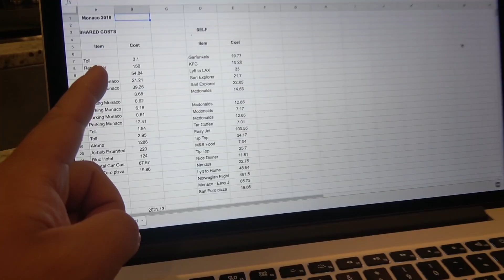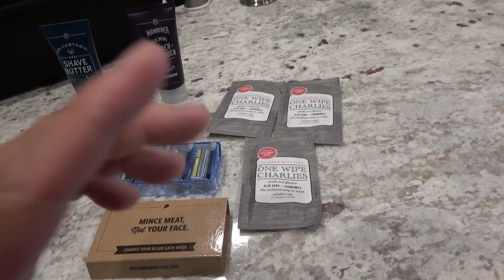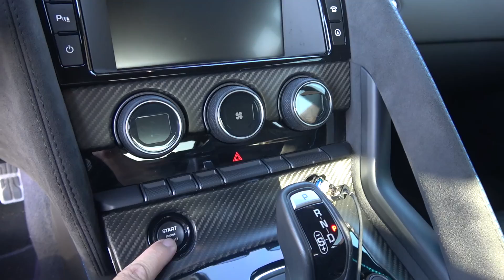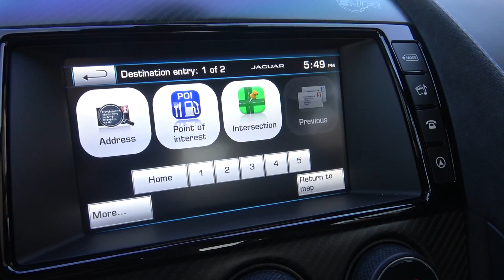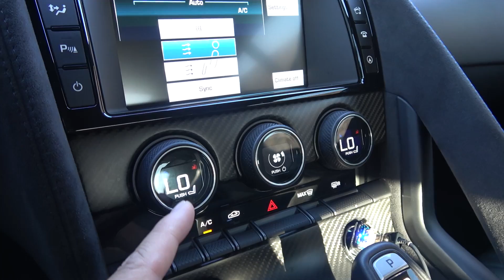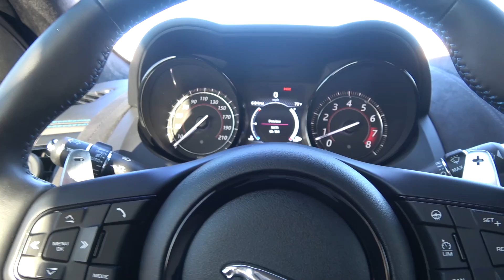Here's Everything WRONG With My $130,000 Jaguar SVR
New members get their 1st month of the Dollar Shave Club Starter Set including the Executive Razor and trial-sized versions of their Shave Butter, Body Cleanser and One Wipe Charlies’ Butt Wipes for ONLY $5 and free shipping. After that razors are just a few bucks a month.